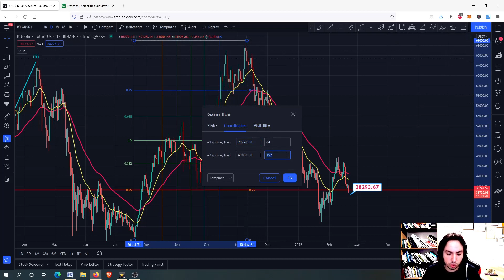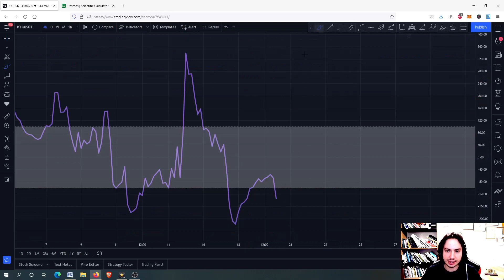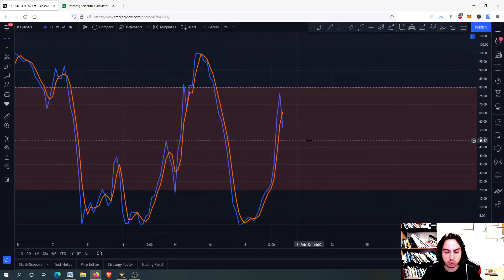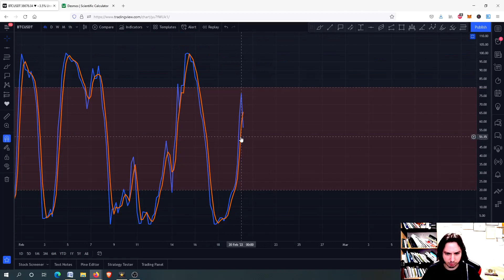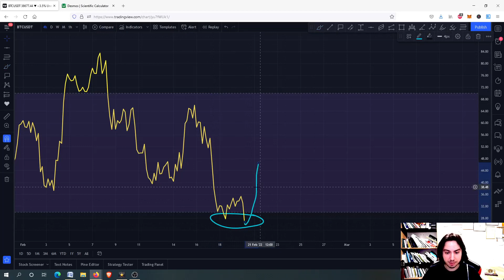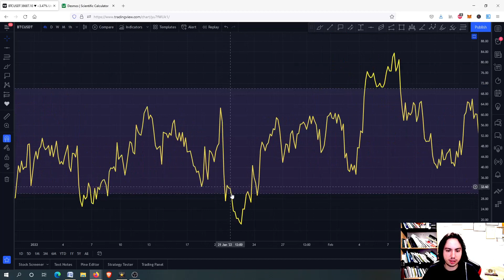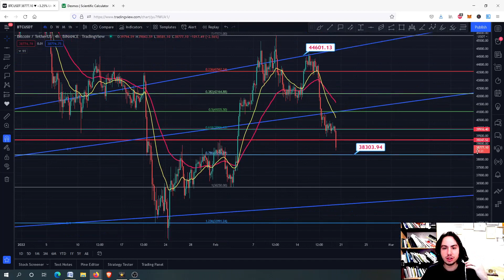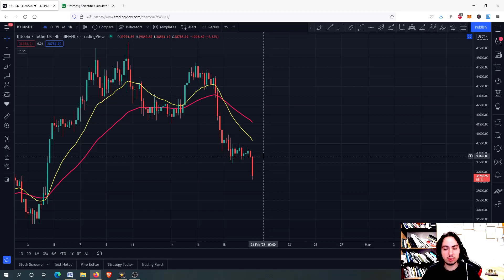CRYPTO: One Of The MOST IMPORTANT Days For BTC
In this video we will make a price prediction and a technical analysis for BTC (2022). Hello to everyone. Today is the weekly close and this will bring the last week of the monthly close (February to March 2022). One of the most important days. A miracle with a buying pressure above the 39.9k will save us else we can go further down into the 35k again.

💰💰 JOIN PREMIUM

-TIMESTAMPS-

0:00 - Intro
0:06 - Possibilities
2:12 - Gann fan tool
7:46 - Fib retracement and the important support level
8:38 - Possibility of going higher